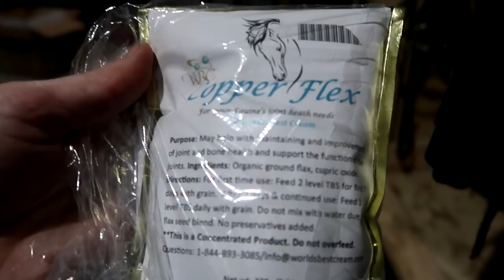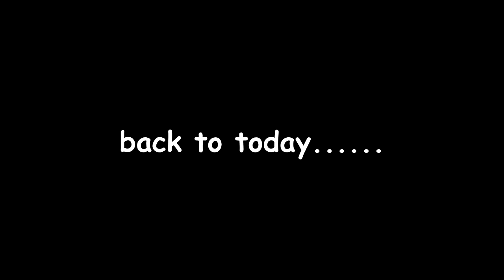HORSE TACK TOUR AND FIRST BUNNY JUMPING COMPETITION! Day 006 (01/06/18)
HORSE TACK TOUR AND FIRST BUNNY JUMPING COMPETITION!

8:47 Bistro De Paris - Magnus Ringblom

DaybyDayVlogs
110 North Front Street - A3,
Suite #213
Belleville, Ontario, K8P 0A6
Canada